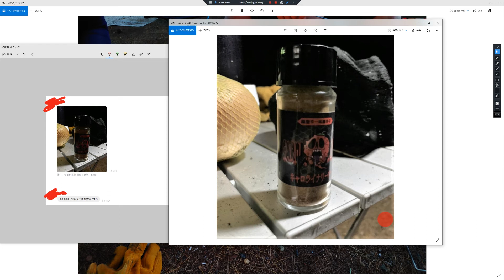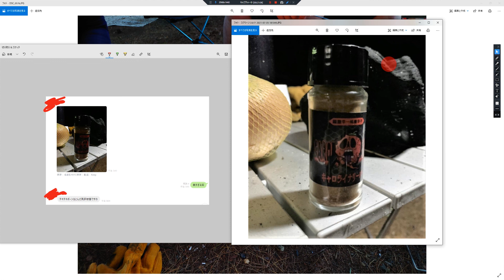ギネス認定世界一辛い唐辛子キャロライナリーパーを盛られた結果